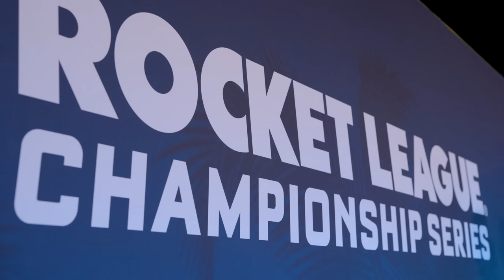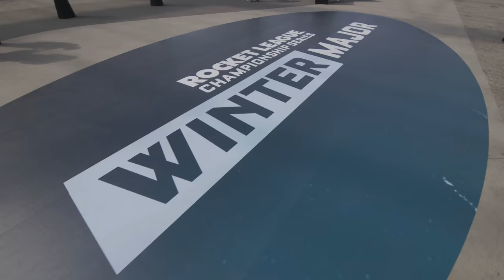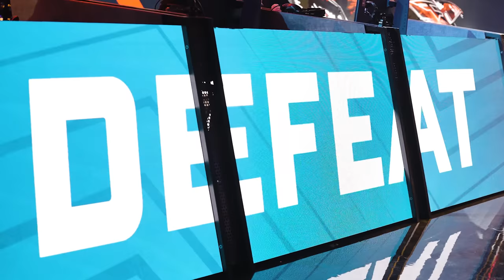Our First Rocket League LAN! | RLCS Winter Major Documentary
We went to our first Rocket League LAN at the RLCS Winter Major in Los Angeles, California. Watch as we qualified, prepared, and played in the tournament. Tune into RLCS as we play at the Spring Major in London starting June 29th!